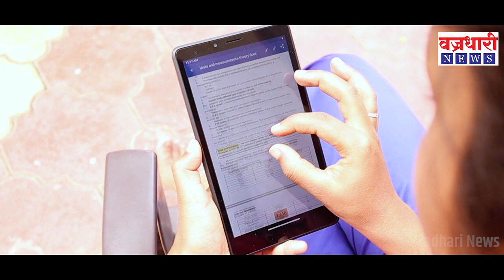दहा पोती मेलेल्या कोंबड्या विहीरित टाकल्या।। वज्रधारी न्यूज ।।